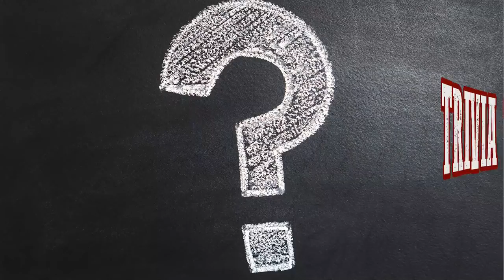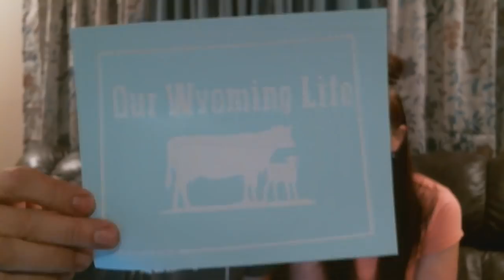Ranch Talk 3-29-2018 Trivia Time!!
Join us tonight for a special Ranch Talk Live at 7pm Mountain Time. For the first time ever we will be doing a live giveaways throughout the livestream featuring trivia and drawings. As always we will keep you up to date on what is happening on the ranch and answering viewer questions. Hope to see you there!

Winners for tonight's trivia are:
Gregory Cantor
Cody Fransen
Matt Whitefield
Christie Donham